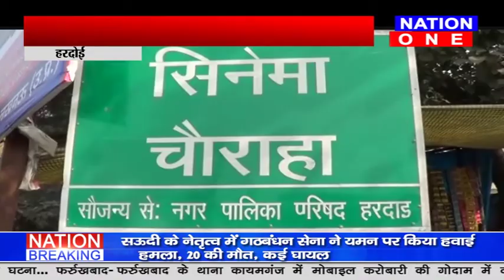बिच सड़क पर यूपी पुलिस बर्बरता ,,,,देखिये आशीष कुमार की रिपोर्ट